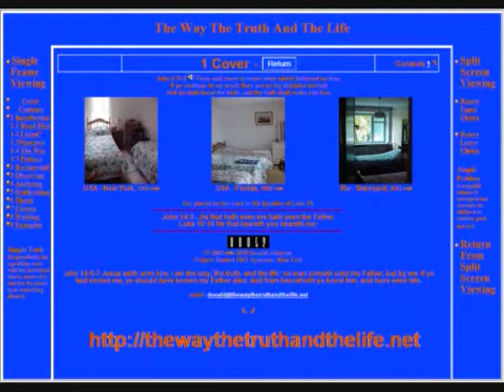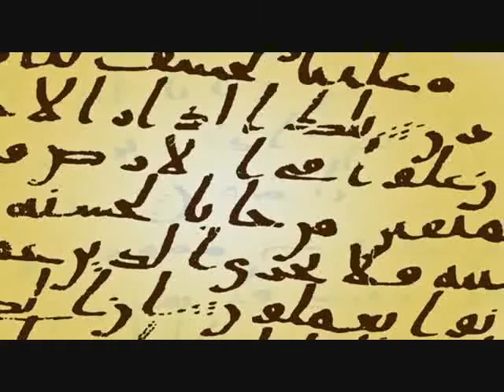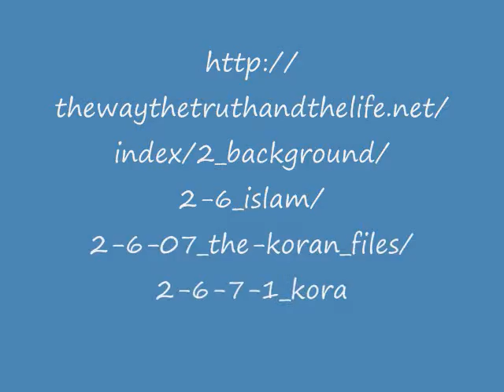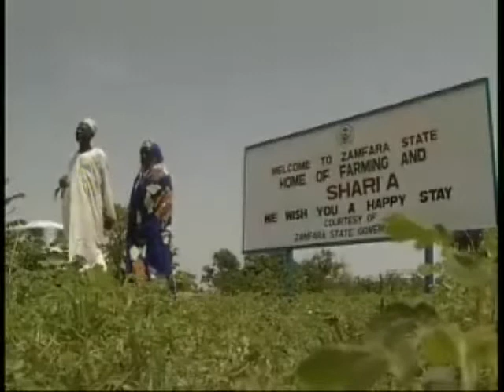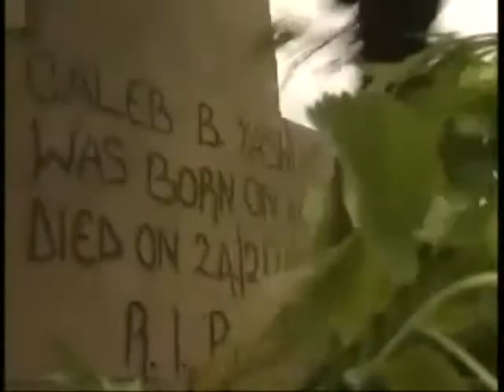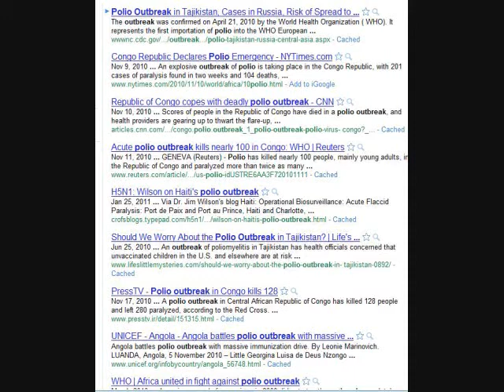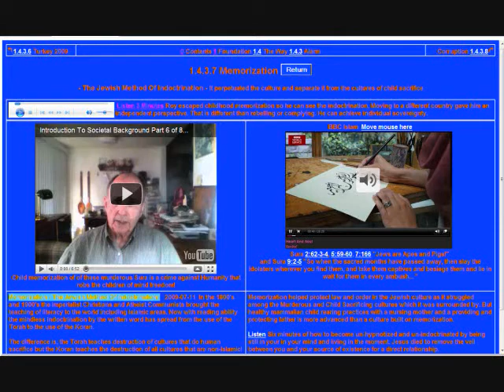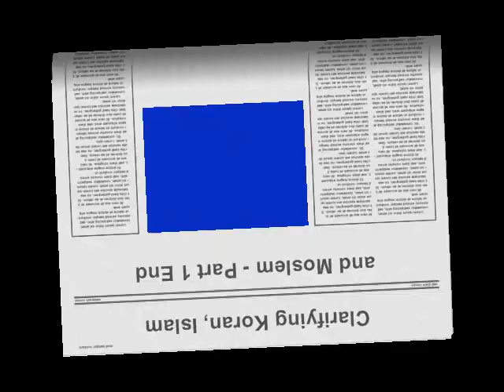224 Koran Islam Moslem - Clarifying Terms - Part 1 - Koran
Koran Islam Moslem - Clarifying terms -  Introduction

Part 1 Some major differences between the Koran and the Bible
1.1 Major claims for the Koran
1.1.1 The Koran is claimed to be recorded by one author.
          Namely, Allah speaking directly through Mohammad.
1.1.2 During Mohammad's lifetime Allah could change what He had declared
          and the latest declaration was what counted!
1.1.3 The Koran gives permission to deceive the unbeliever
          and husbands to deceive wives.
1.1.4 The Order of precedence of the Suras is hidden from outsider
          and new converts.
1.1.5 Children are to memorize the KoranPart 2 Some major differences between the Islam and Christianity:
2.1 Some Major claims for Islam:
2.1.1 The Koran is the verbatim word of Allah:
2.1.2 True Islam is a Theocratic State 2.1.3 The The State is to be governed by Sharia Law
2.1.4 Muslims that violate Sharia Law may receive murder and mutilation as punishment:
2.1.4.1 Homosexuality in Islamic countries:
2.1.4.2 Adultery:
Part 3 Some major similarities and differences between the Moslems and Christians:
3.1 Two major sects one anti-symbol (Sunni - Protestant) and one pro-symbol (Shia - Catholic)